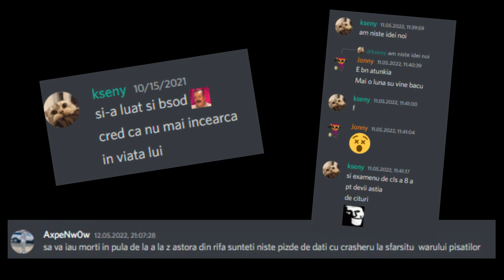CheatsTW 5 Years Anniversary